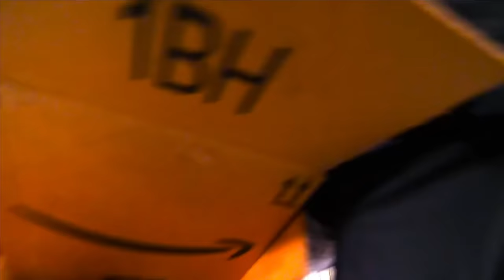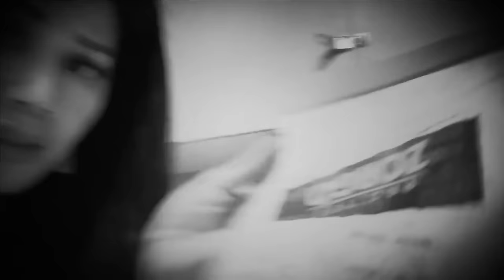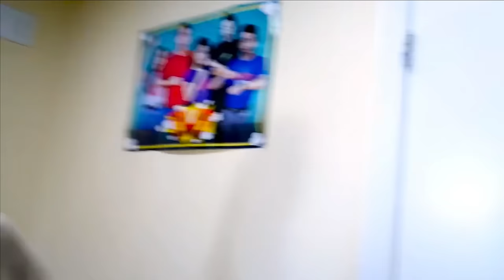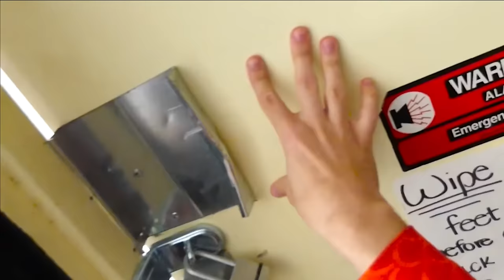WHO'S THE IMPOSTER - Spy Ninjas #298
Melvin is officially asking Alie out on a date as a part of his top secret plan to unmask Alie and reveal her true identity. However, the Spy Ninjas didn't expect Melvin to actually fall for her! Chad and Regina feel terrible because they ruined his date using a fart machine. Now, Melvin is sad and acting insane! Regina and Chad have differing ideas on how to cheer Melvin up. Regina wants to appeal to his heart and emotions, while Chad wants to battle royale! Melvin set up a challenge for the Spy Ninjas, whoever knocks out the other persons HP the quickest, wins. Since he's not in the right head space and keeps getting angrier and scarier, we are scared he is going to turn into PZ9 again! Hopefully, Chad and Regina are successful in cheering Melvin up because we can't have PZ9 come back!
Vy and Daniel decide to make things right with Daniel's ex girlfriend Alie. Although she was the stalker back in the day, she is now a changed woman who we can trust is good. After all, if we show her we trust her, she may unmask and do a face reveal! Unfortunately, after the apology, Alie begins being very strange. Is she an imposter in real life? The Spy Ninjas start blaming each other. Theres a mysterious secret keeper among us. Alie reveals that she needs something from a locker to help her ex Project Zorgo member leader Agent Peters. We solve clues and riddles while exploring the abandoned warehouse. I hope whatever is inside won't end the Spy Ninjas! That would be awkward.
Chad and Vy bring Alie over to the safe house to clear the air with Melvin, ever since their failed date. With Chad and Regina arguing, and Daniel and Vy uncovering mysterious clues at the old agent Peters warehouse, there is just too much suspicions going on at the good ole' spy ninja safe house!